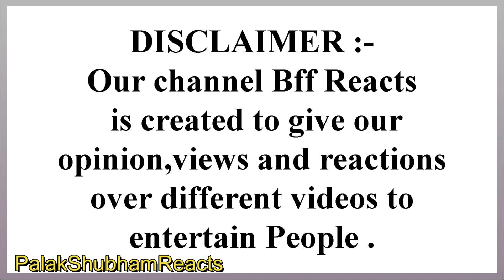Asaduddin Owaisi Got Emotional During Milad Un Nabi Jalsa 🤯 | Indian Reaction